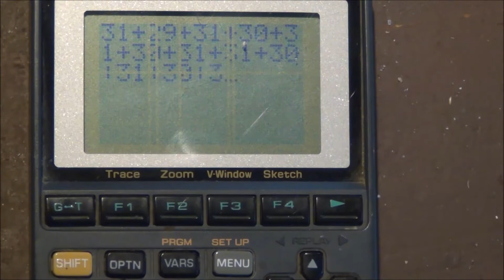Jumalan matematiikkaa ( Raamatun ennustus )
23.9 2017 tästä 1260 päivää eteenpäin on 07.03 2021.
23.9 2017 taivaalla näkyi tämä: Ja ilmestyi valtava merkki taivaissa; vaimo, pukeutuneena aurinkoon, ja kuu jalkojensa alla, ja pään yllä kruunu, jossa  kaksitoista tähteä. Ja kirjoitukset sanoo että: Ja vaimo pakeni erämaahan, missä hänelle oli Jumalan valmistama paikka, että hän säilyisi 1260 päivää. ( 99pv +365pv+365pv+366pv65pv=1260pv ) 7.3 2021. Ks. Ilm.12...